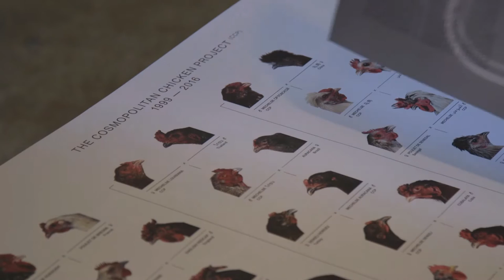ENERGY/MASS (solo), Wasserman Projects, Detroit (US), SEPT 22 – DEC 17, 2016 KOEN VANMECHELEN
Solo exhibition at Wasserman Projects, Detroit by Belgian artist Koen Vanmechelen, whose wide-ranging oeuvre includes photography, sculpture, mixed-media installation, video, and living art initiatives. The exhibition marks the newest phase of Vanmechelen’s ongoing, 20-year-long Cosmopolitan Chicken Project (CCP), which crossbreeds chickens from around the world as a means of exploring cultural, biological, and aesthetic diversity and introduces his latest community project; the Planetary Community Chicken (PCC). Featuring the artist’s 2D- and 3D-works, alongside live chickens from CCP and PCC, the exhibition highlights the artist’s engagement with ideas of singularity and duality as manifested in the crossbreeding process and his metaphoric representations of the chicken and the egg. Titled Energy/Mass, the exhibition will remain on view through December 17, 2016.